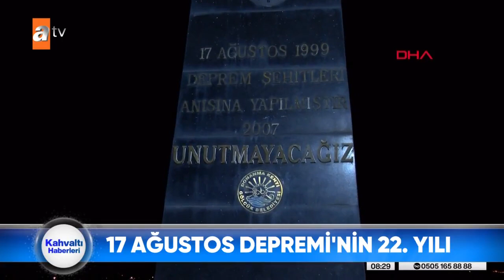17 Ağustos Depremi’nin 22. yılı - Atv Haber 17 Ağustos 2021